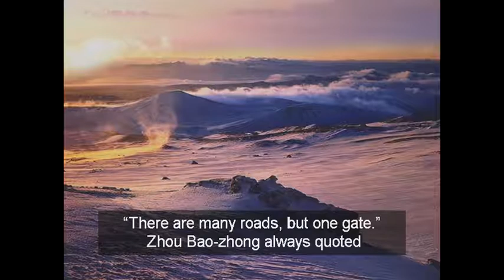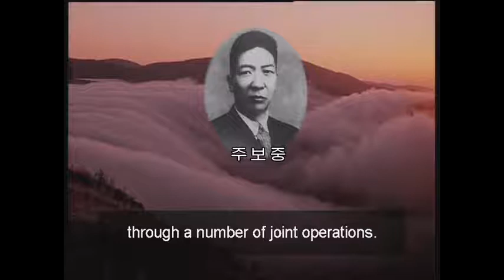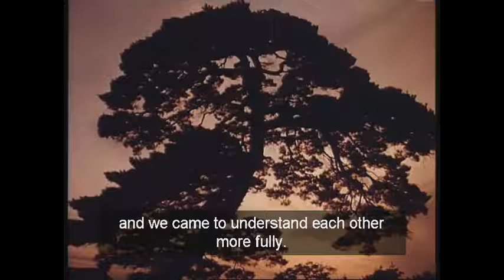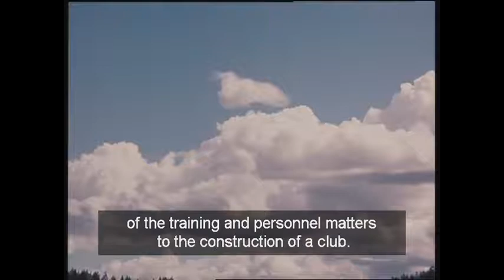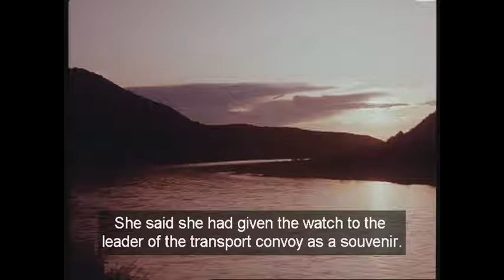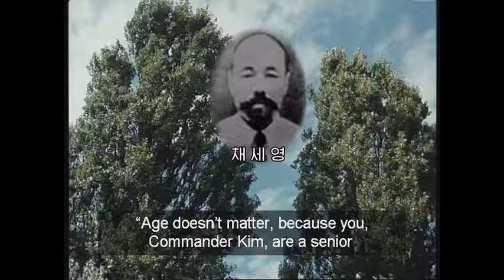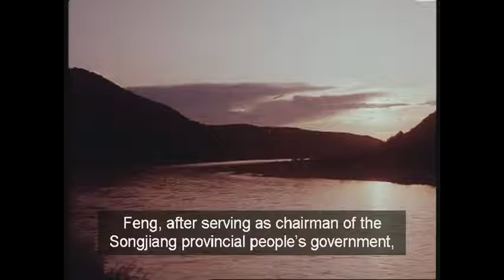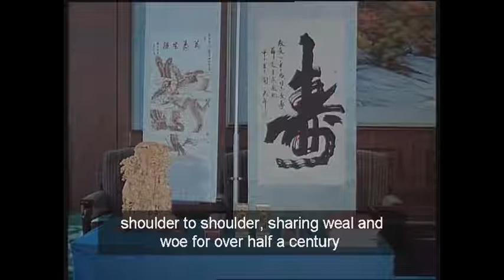Reminiscences 《With the Century》 23 - 7. With My Comrades-in-Arms of the Northeast Anti-Japanese...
Reminiscences 《With the Century》 Chapter 23 In Alliance with the International Anti-Imperialist Forces 7. With My Comrades-in-Arms of the Northeast Anti-Japanese Allied Army